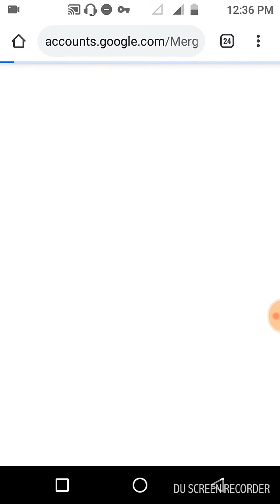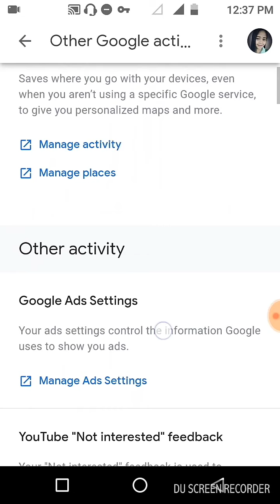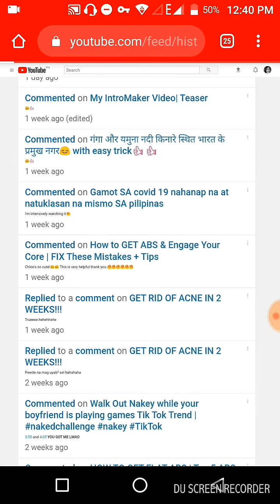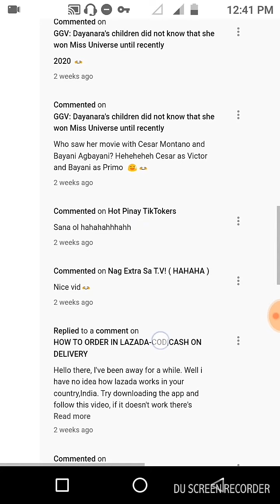How to Find Old Comments on Youtube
In this video, learn how to find your old comments on YouTube! We’ll show you easy ways to locate past comments, use search features, and access your YouTube activity. Watch now for helpful tips on tracking down your comment history!

In this video, we’ll guide you through the steps to find your old comments on YouTube. Learn how to search through your comment history, review your interactions, and easily find comments you’ve posted on videos.

This is a tutorial video showing you how to find old comments on Youtube. You can check on them anytime and  you can also delete them depending on your choice.